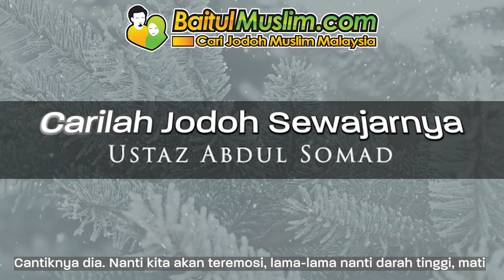Carilah Jodoh Sewajarnya - Ustaz Abdul Somad